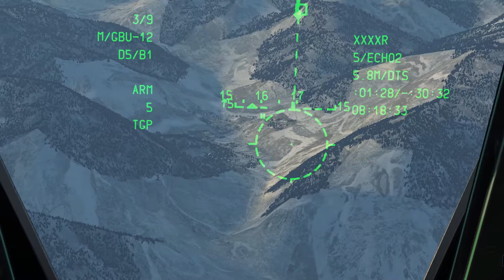DCS A-10C The Enemy Within Campaign Mission 5: Operation Hammerfall Patrol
3) This is the fifth mission in the DCS A10C Enemy Within Campaign. The mission name is Operation Hammerfall Patrol. In this sortie, I'm tasked with patrolling several ground checkpoints and providing CAS if necessary. This video provides a walkthrough from the ramp start all the way to landing at Kobuleti at the end.

System Specs:
Corsair 750D